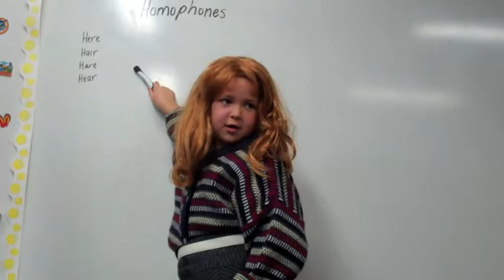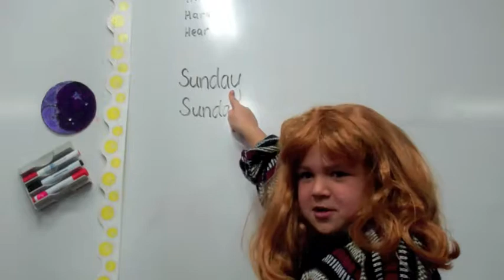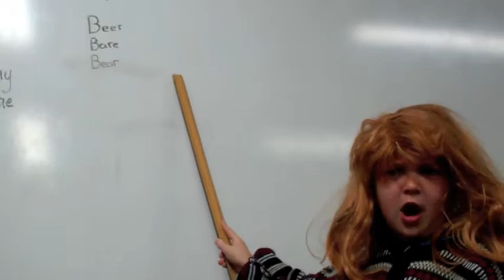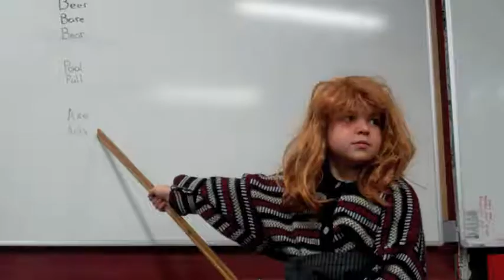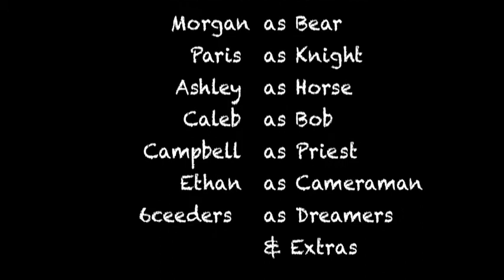Ashhurst School Homophones updated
Homophones 1